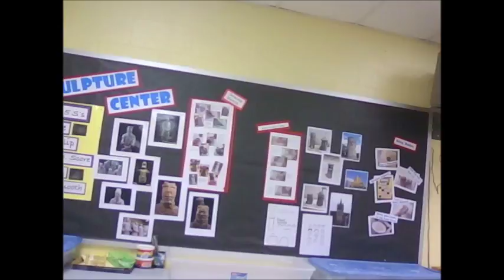Opening the Clay Center